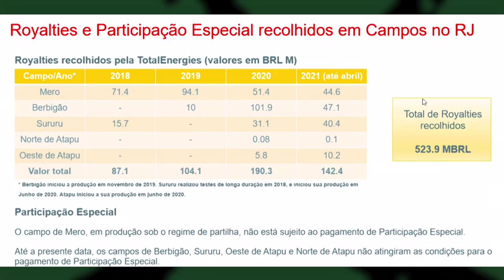RCO CPI QUEDA DE ARRECADAÇÃO 28 06 2021 YOUTUBE